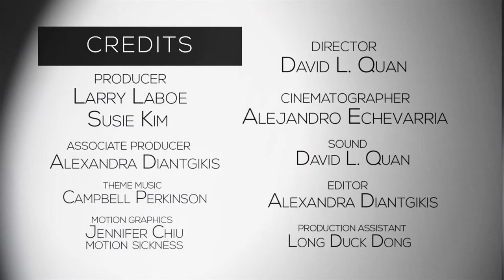NFMLA Stage 5 Filmmaker Interview | Marshall Allman